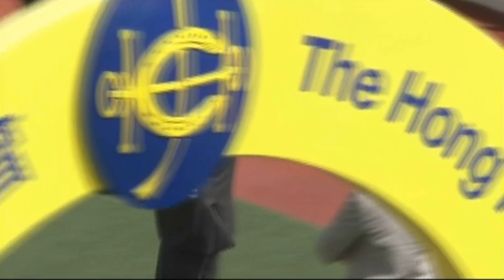2021/22 (415) - Divine Era (神舟時代) - 田泰安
Jockey: K Teetan (田泰安)
Trainer: KH Ting (丁冠豪)
Owner: Wong Kwong Miu (黃光苗)

2022/02/12 - Hong Kong - Sha Tin (415)

Sire: Zoustar
Dam: Baroness Gabriella